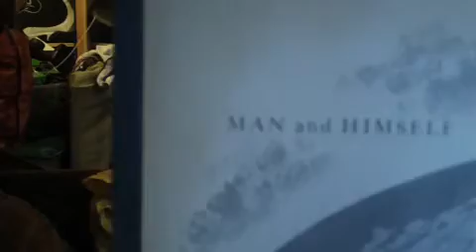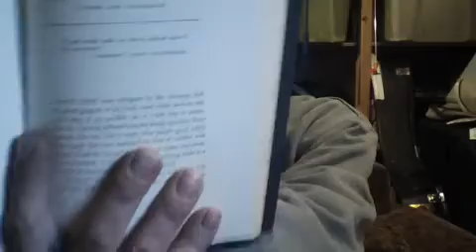Words to Live By- Part 1 (introduction)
I would like to read you some quotes that I think we can all learn from together...
The book is called Words to Live By,
Author William Nichols